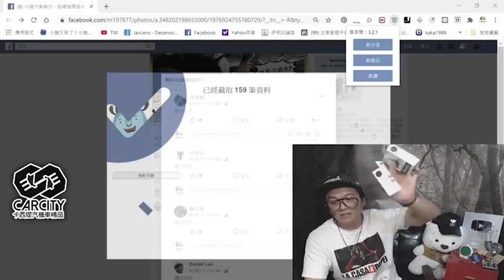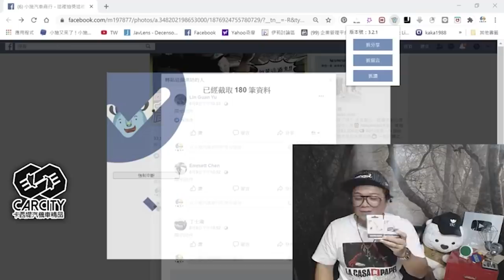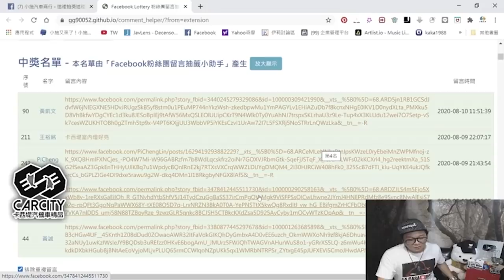【小施FB直播精華#042】辦車貸要注意哪些東西?/難道買車要一次付清才是最好的?【2020.08.12】